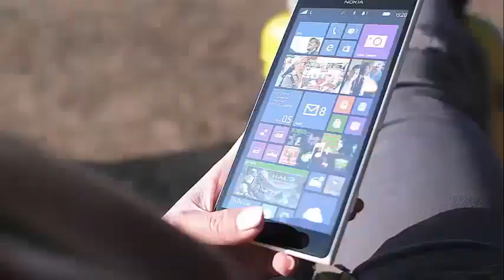SOME 1440P MONITORS REPORTEDLY USE 4K PANELS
Some 1440p monitors reportedly use 4K panels Citing sources close to the panel makers, the German website Prad.de writes that the costs of producing a 4K 3840 x 2160 27-inch panel are often lower, or at least the same price as, creating a QHD 2560 panel x 1440 of 27 inches. As such, some companies have been producing monitors that use 4K panels, despite being advertised as 1440p. It is said that this happens often when the panel supplies are low or the monitor demand is high.

The site did not mention which manufacturers could be involved in this practice, or which 1440p models could be using 4K panels, but there are many QHD monitors, so it is likely that at least some will fall into this category.

If you have one of these monitors without knowing it, do not expect to be able to access their 4K capabilities. The native resolution is limited to 1440p through the panel's firmware. And as the input signal scales, it can result in a reduction in image quality.

Prad.de included a simulated monitor test image in its report (below). Displays native 1440p at the top and 1440p at a 4K scale at the bottom. One way to detect if your 1440p monitor is using a 4K panel is by looking at the text on the screen, which may appear more blurry than monitors that have real QHD panels. However, it is unlikely that a reduced image quality will be noticed when playing games or watching video clips. But if you want to be sure, try to find where you specify the pixel size of the thumbnail. On a 27 inch 1440p monitor, it should be around 0.23 mm, while on 4K panels it is 0.16 mm.

To get the best monitors of all resolutions, check out the best TechSpot 2018 monitors and also our gaming-specific version of the monitor's purchase guide.